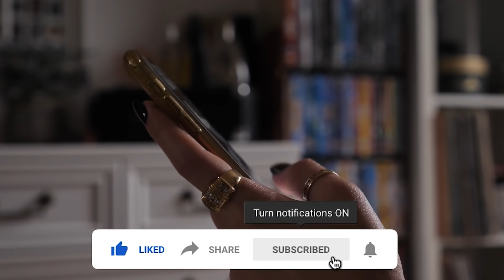Pakistani Jugaad That Will Blow Your Mind - Part-3 | TOP X TV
Pakistani Jugaad That Will Blow Your Mind - Part-3 | Urdu / Hindi |

Hello friends, in this video we will be talking about Pakistani Jugaad That Will Blow Your Mind - Part-3. I hope you will like this video.